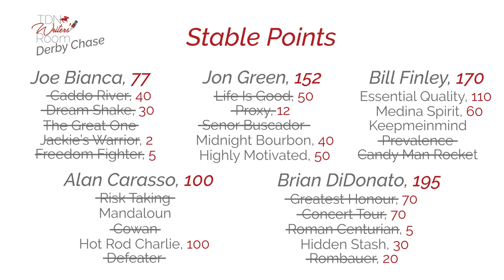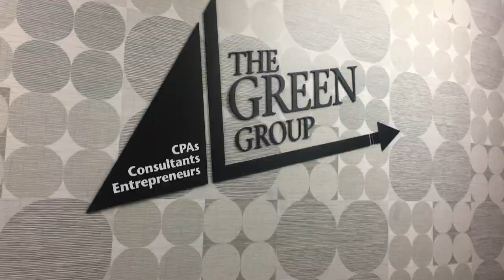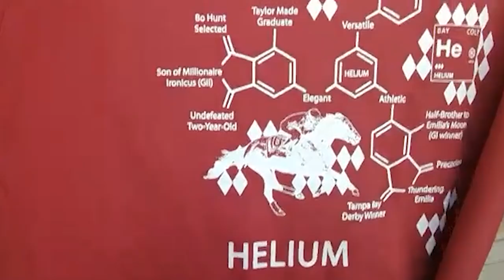Randy Moss Joins the TDN Writers' Room - Episode 84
NBC racing analyst Randy Moss joins this week's TDN Writers' Room to give his Kentucky Derby picks and talk on the future of horseplayer data.